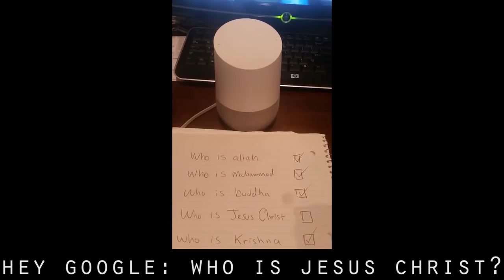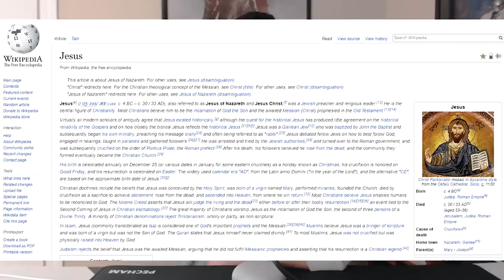AI Google, Alexa, Siri Won't Answer Who Jesus is! 'Hey Google Who is Jesus'